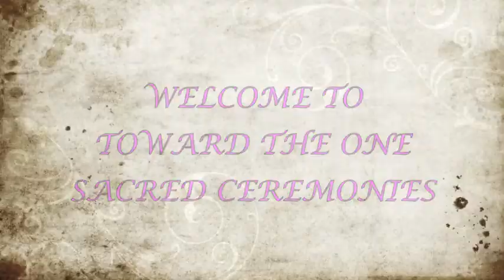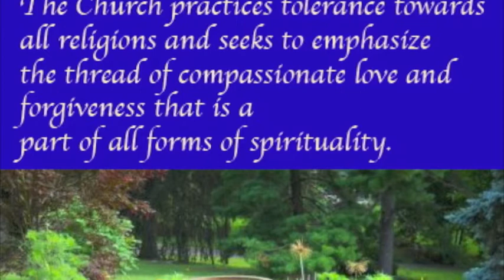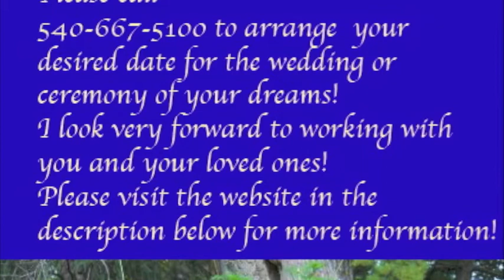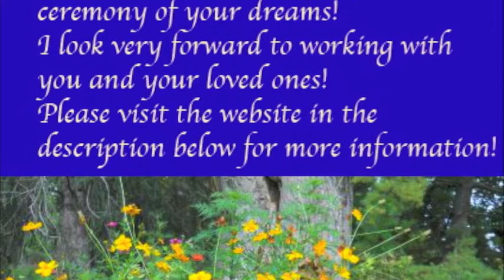Toward The One Sacred Ceremonies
Welcome To Toward The One Sacred Ceremonies! Please watch this short video to learn more about how Toward The One Sacred Ceremonies can help provide you that special wedding or ceremony you have been dreaming of!
for more information! Thank you!